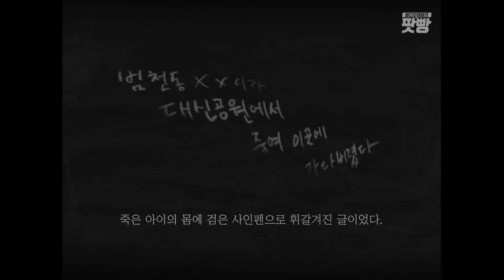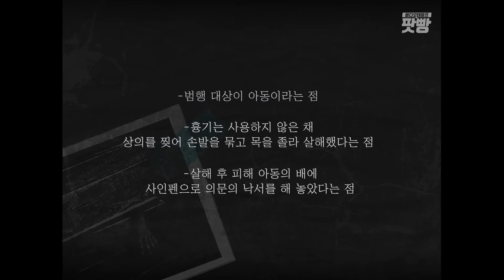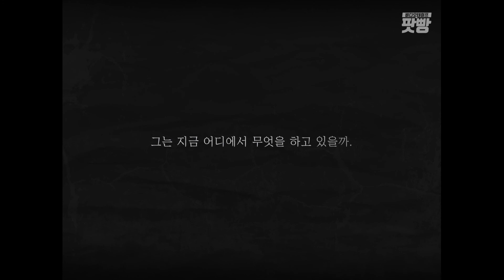피해자의 몸에 새겨진 연쇄살인범의 메시지